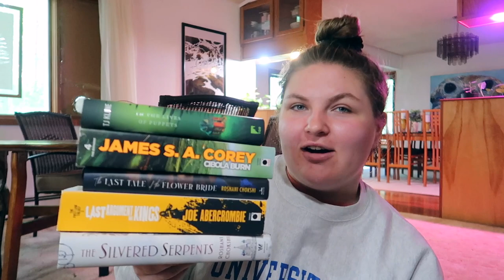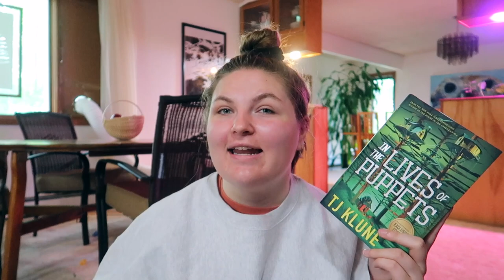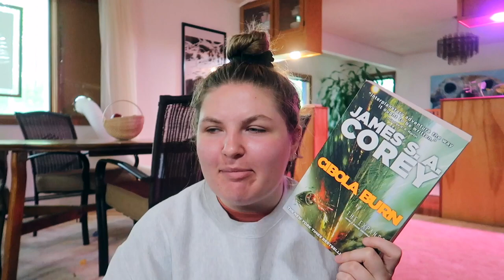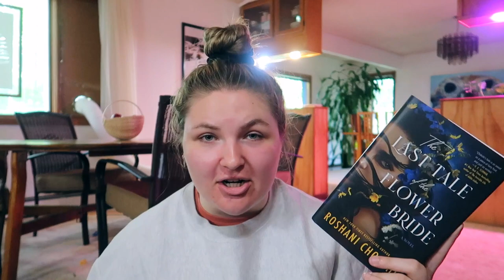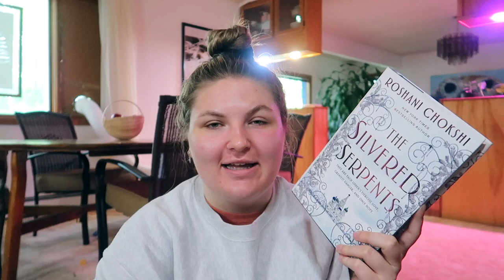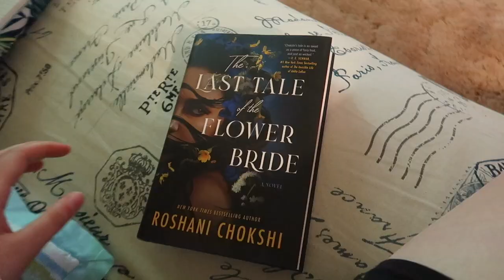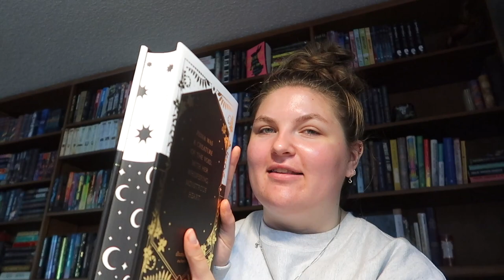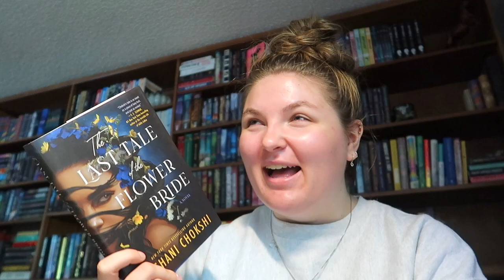reading 3 books, daisy jones tv show, & good food || WEEKLY READING VLOG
✧ links ✧

amazon wishlist

✧ all opinions and thoughts are my own regardless of promotions or advanced reader copies i was sent to review by either publishers or authors ✧